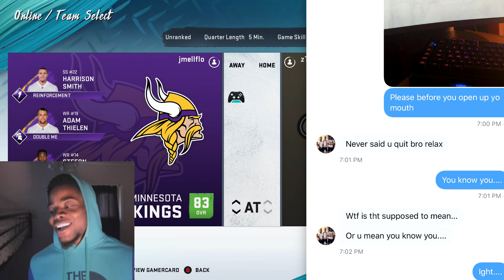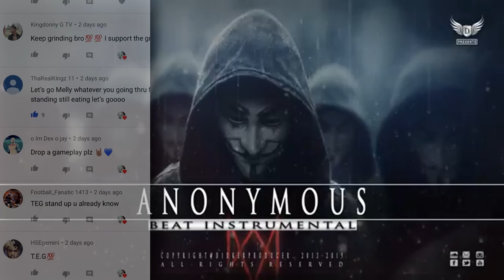$40,000 Wager Vs Twitter Trash Talker!!! - Madden 20 Ultimate Team